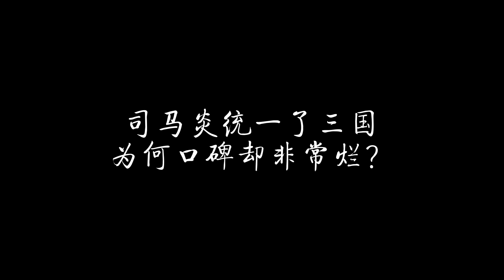司马炎结束三国乱世，开创大一统王朝，为何口碑却非常烂？